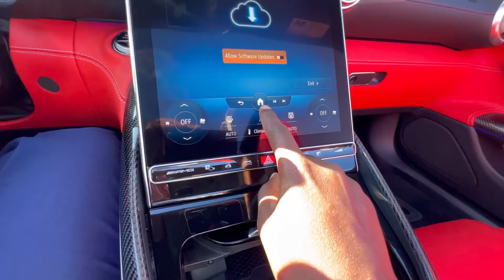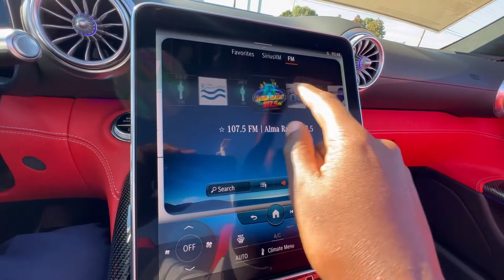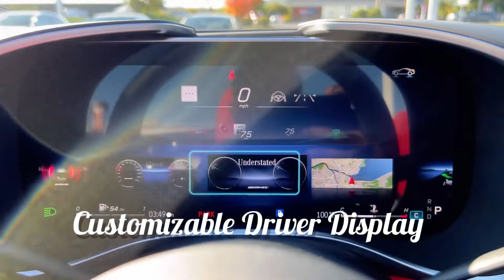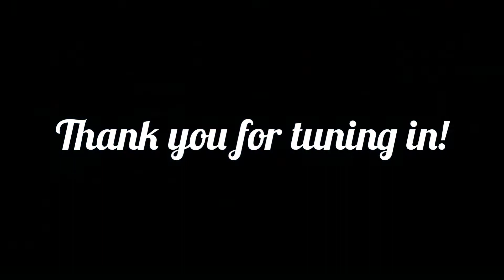2022 AMG SL63 Walkaround 😈 VISUALS 🔥🔥🔥 THE BEST OR NOTHING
All new 2022 AMG SL63 !!! Let’s see what this beast is up close and personal